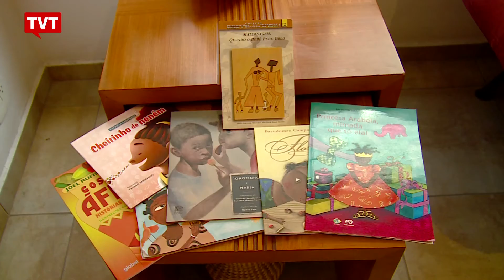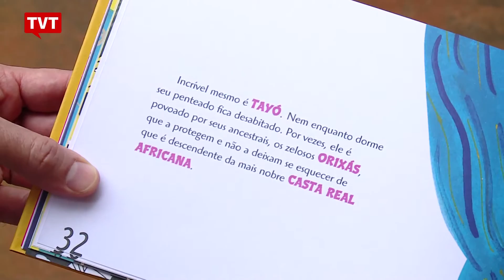Panorama: Destaque da semana de 16/11/2015 1/3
Matérias que foram destaques na semana de 16 à 20/11:

- Racismo na Infância

- Lançamento do Livro O Mundo no Black Power de Tayó

- Racismo na UFABC

- Crimes de Racismo

- Negros no Mercado de Trabalho

- Marcha das Muheres negras BSB